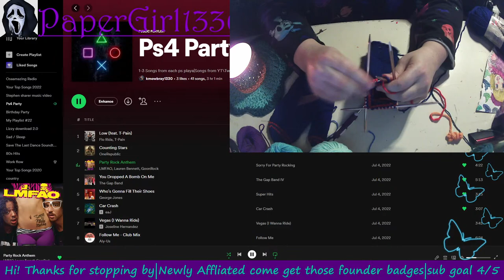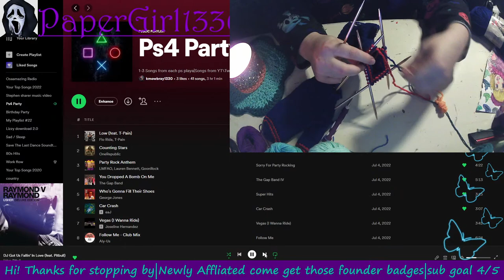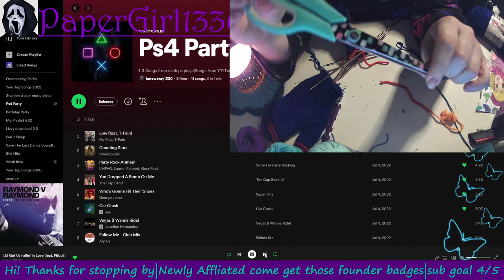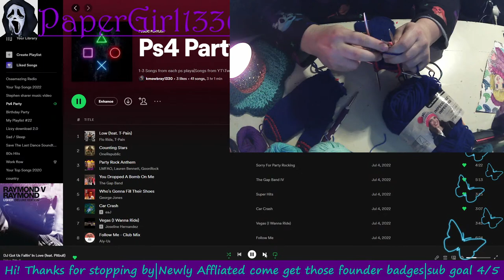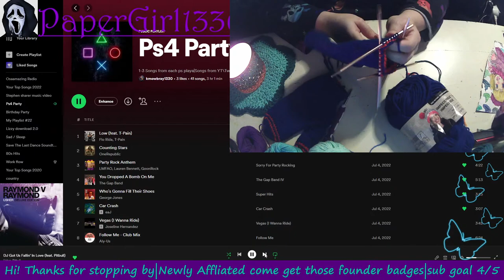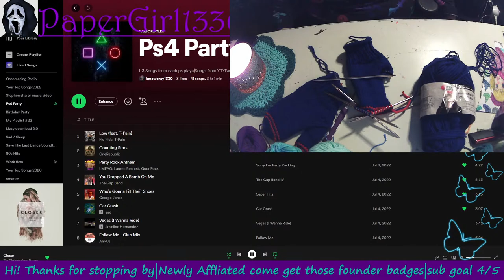Yarn - Let's finish Knitting this mitten!!